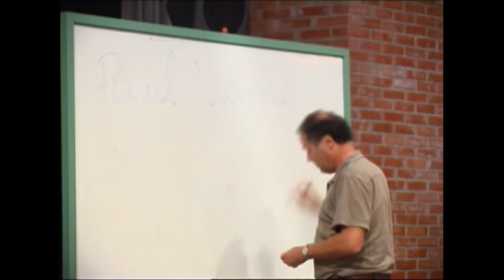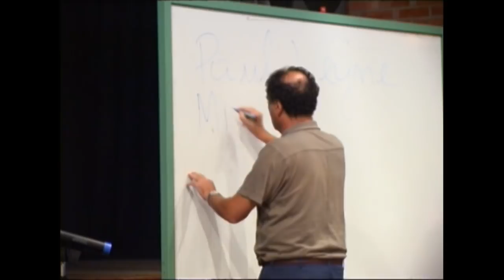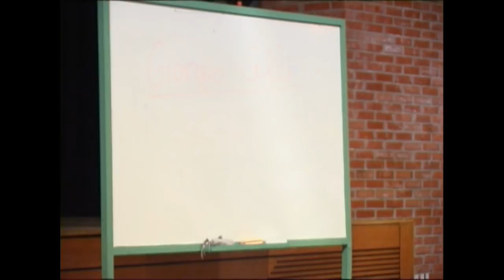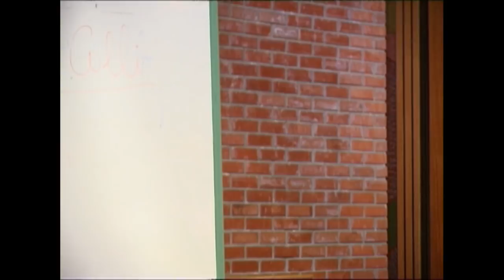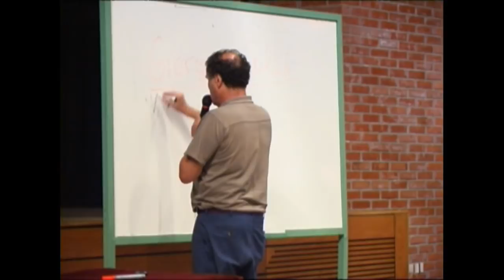Historia de la Filosofía | Clase 1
Tomás Abraham, con Dante Palma como adjunto, dictó un seminario de introducción a la filosofía allá por el año 2006. Fue un seminario de masiva concurrencia: más de 550 personas cursaron un seminario de 8 clases con periodicidad quincenal en el Centro Cultural del Parque España de Rosario, con la intención de adentrarse a la pregunta filosófica de la mano de quien por más de 15 años había conducido el Club Argentino de Filosofía (CAF).

En este seminario Abraham realiza una propuesta de reflexión sobre algunos puntos determinados de la historia del pensamiento filosófico con un planteo inicial pedagógicamente interesante: sostiene allí -ya lo verán en la primer clase- que “con las clases no alcanza”. El planteo de fondo es que lo que diga el orador siempre quedará con la carencia de necesitar ser completado por los “cursantes”. De ese modo, el planteo del espacio de estudio como un espacio de trabajo -de trabajo a la incitación del pensamiento a partir de pensamientos de otros- es un faro interesante para definir como guía.

“El trabajo del pensamiento no es un trabajo de inspiración. No es un trabajo de asociación libre. Es un trabajo que tiene que ver con el trabajo de otro. Y ese pensamiento de otro es una invitación a provocar pensamientos propios. […] Este es un camino ríspido. Es decir, lleva tiempo, exige compromiso y exige constancia. No les estoy diciendo algo así como que simplemente esto es algo “muy serio”. Aca no se trata de seriedad, siempre se trata de placer: estamos hablando de placer porque queremos estar acá. Yo estoy acá porque quiero estar acá. Y ustedes están acá porque sienten placer o tienen una expectativa que les produce placer -y espero que no sea decepción- en estar acá.
Yo estoy hablando de placer, pero los placeres no tienen que ver con la felicidad. El placer implica esfuerzo. Entonces este esfuerzo es el estudio. Tendremos que constituirnos, a pesar del enorme número -de gente- que aquí nos convoca, como si fuéramos un pequeño núcleo de estudio, en donde yo los oriento.
Yo no puedo darle a ustedes la historia de la filosofía como si fuera un erudito, por múltiples razones. Primero, porque no soy un erudito. La mayor parte de la historia de la filosofía la desconozco. Es decir, no he confrontando lo más grandes textos, posiblemente. A pesar de que me dedico hace cuarenta años a esto. […] No se trata de completud, de saber todo. Se trata simplemente de encontrar un camino propio en este mundo de 2500 años de historia que se llama “Filosofía”.